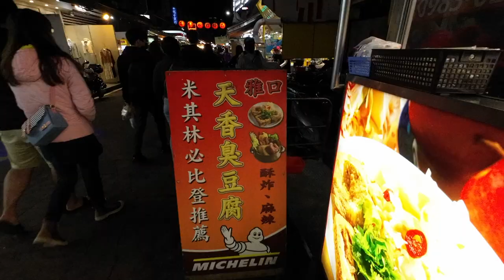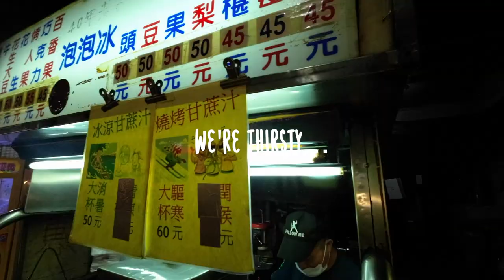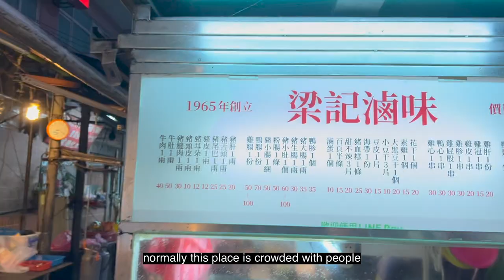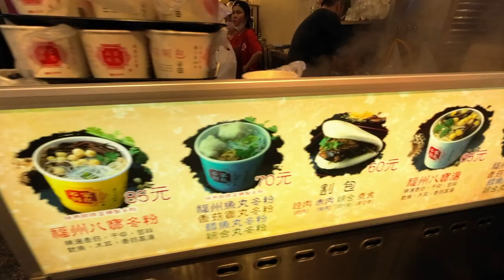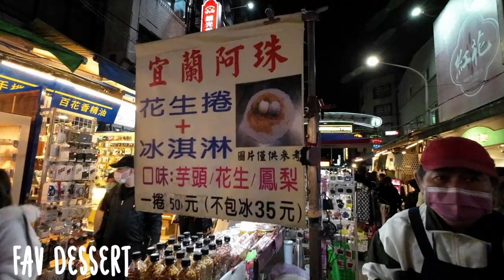What TAIWANESE STREET FOOD to eat at Tonghua Night Market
Taiwan will forever be my happiest place on Earth. and one of the main reasons is definitely the variety of street food we have:) so freaking yummy.
today I'll take you on a tour of one of my go-to night markets - Tonghua Night Market!!
As a local tour guide I'm gna show you what ya'll should get when you come to visit

Music by .irg - satisfy (feat. Patient Zero, Kaz Benson, Patient Zero Beats)